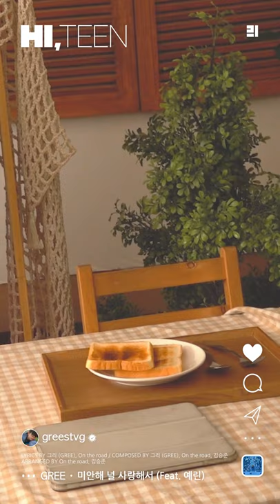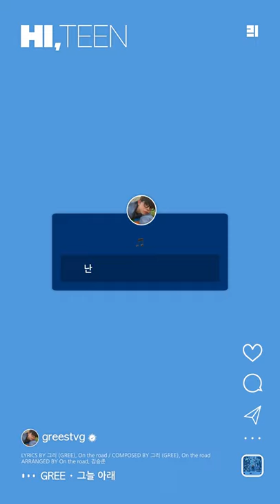그리 (GREE) 2ND EP 'HI, TEEN' OFFICIAL PREVIEW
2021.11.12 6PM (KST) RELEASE